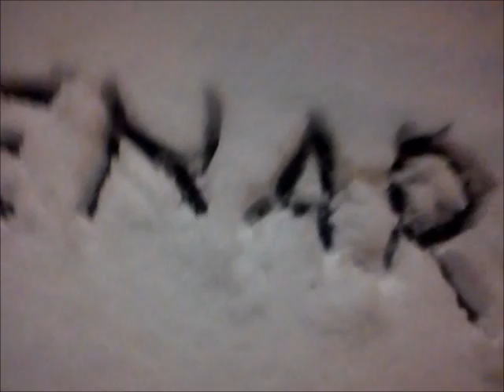Snow 4 Kenar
This is my first snow in UK, 04 Feb 2012, but the video was taken on 06 Feb 2012. I miss family back home (in Indonesia). Kenar, my beloved son, really wants to see snow... So I made this video for him...
Hope he and his mother will join me soon.. and He will play the snow by himself..
Courtesy: Let it snow by Dean Martin